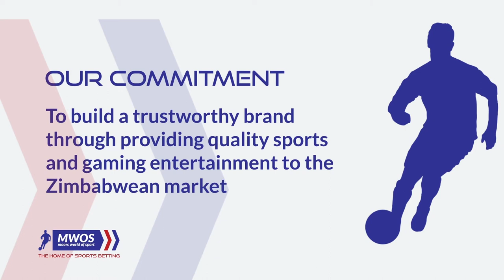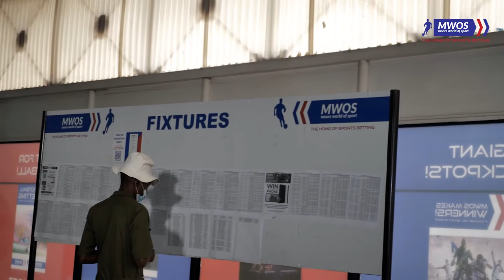About MWOS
Here's a brief summary of who we are.